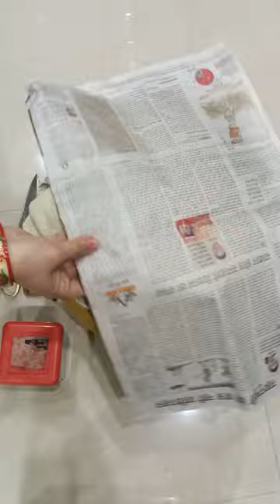DIY //mudda cover with old towel and curtains use of waste clothes#मूढा कवर